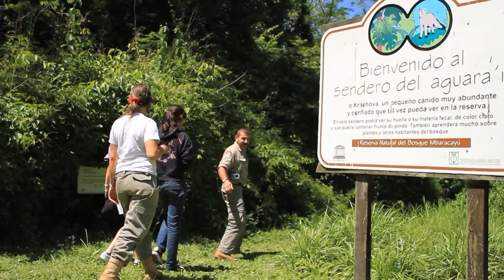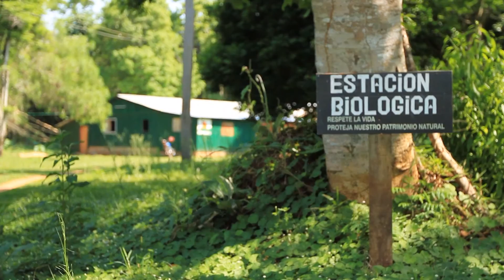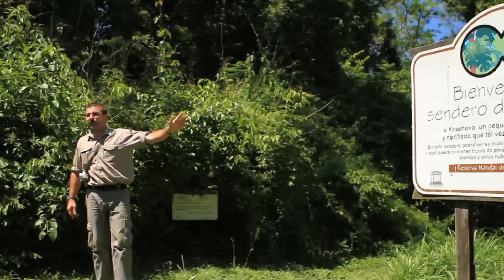Programa Paraguay Productivo por los 25 años de la Reserva Mbaracayú (primera parte)